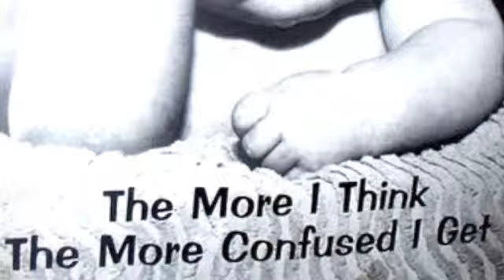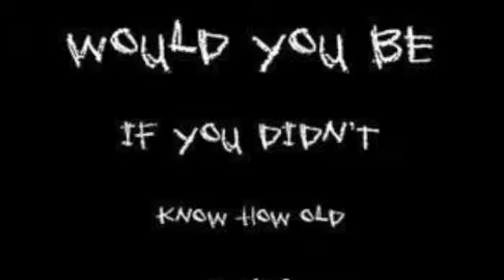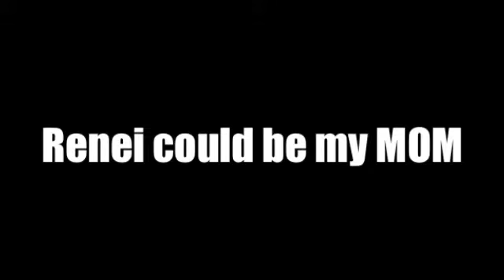Claudia "Members Only"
Members Only